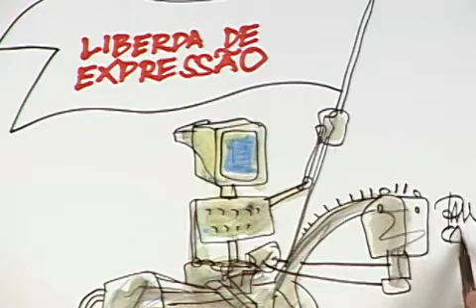Assista aos melhores momentos da entrevista com o Demi Getschko, um dos pais da internet do Bra